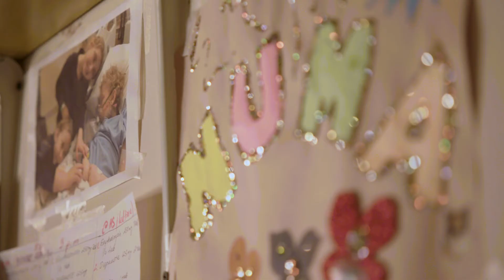Davis Factor: Vision of Hope Award - Chai Lifeline West Coast 2018 Legacy of Hope Gala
Davis Factor received the Vision of Hope Award at Chai Lifeline West Coast's 2018 Legacy of Hope Gala on November 5 at The Saban Theater in Beverly Hills, California.